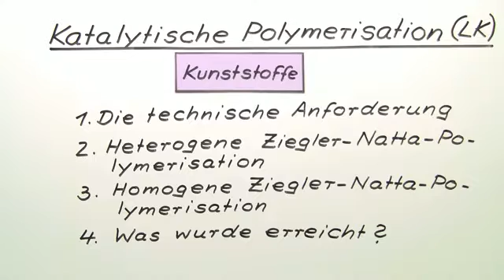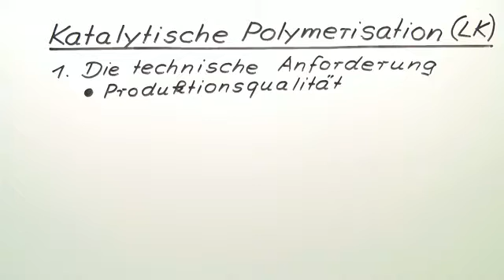KATALYTISCHE POLYMERISATION | EXPERTENWISSEN | Chemie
Im Video Die katalytische Polymerisation geht es um:
* Polymerisation Katalyse
* homogene katalyse polymerisation
* Chemie
* Organische Verbindungen – Eigenschaften und Reaktionen
* Polymerisationsreaktionen
* Temperatur
* Ethylen
* Trimethylaluminium
* Polyethylen